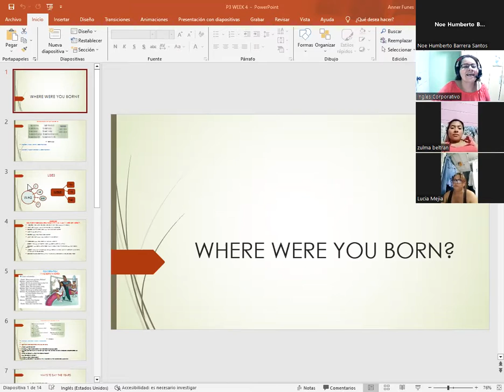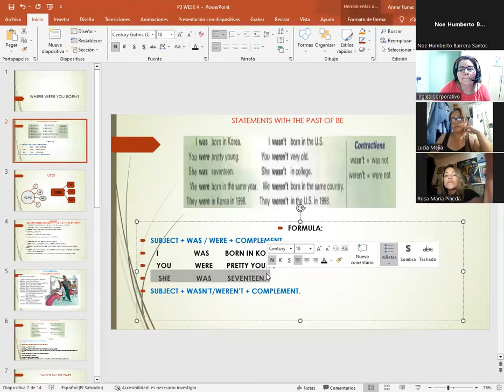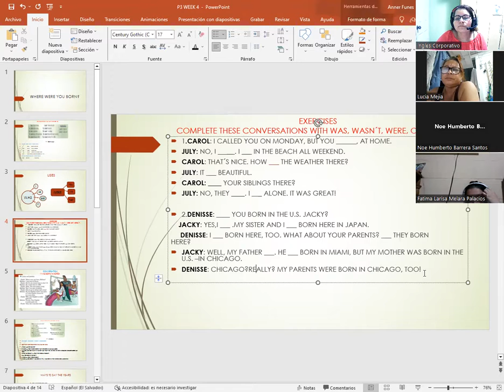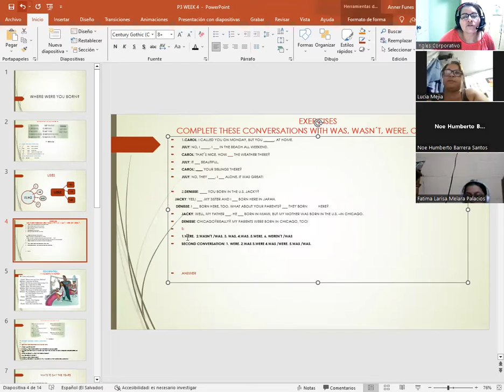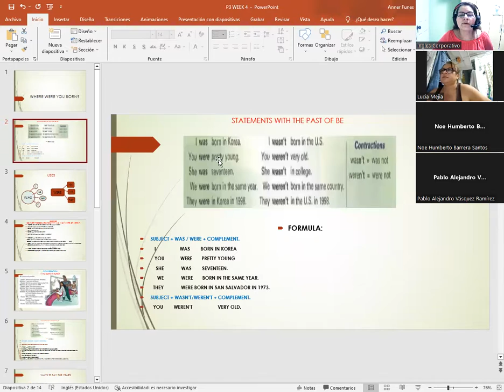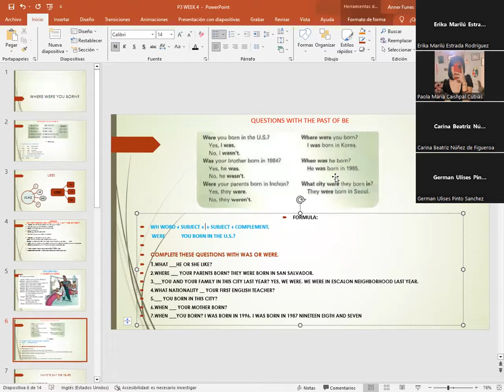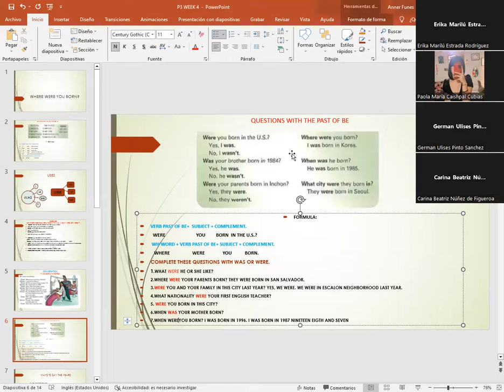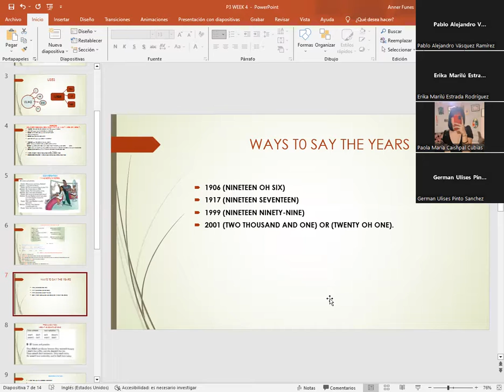SESION 13-9/4/2023-P3-01-7-8-PM-08-23-CATACHO-STATEMENT WITH THE PAST OF BE/CONV.I WAS BORN IN KOREA